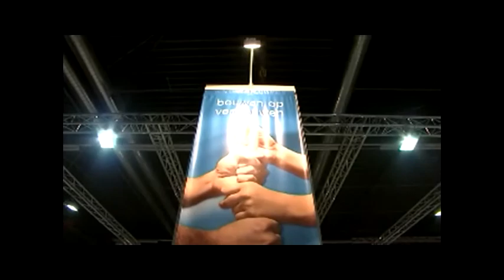Business Meeting Brabant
Brabants Dagblad, Eindhovens Dagblad en BN/De Stem organiseren op 17 en 18 november de Business Meeting Brabant.